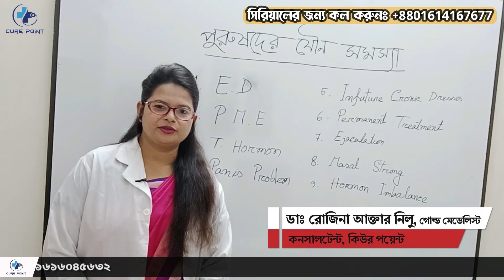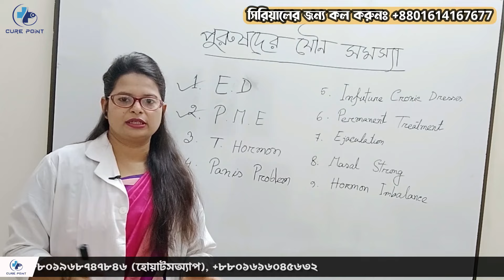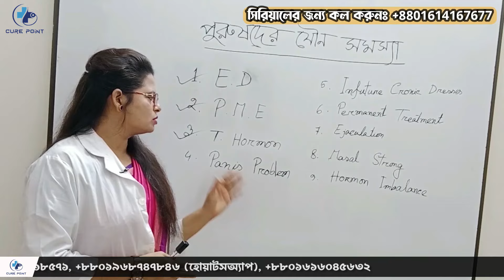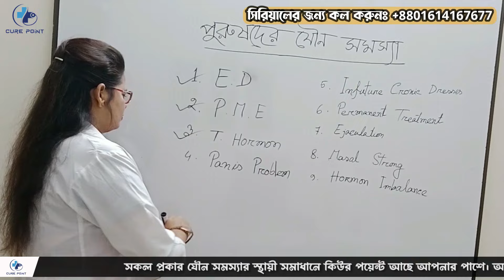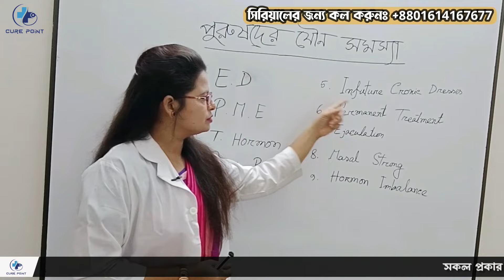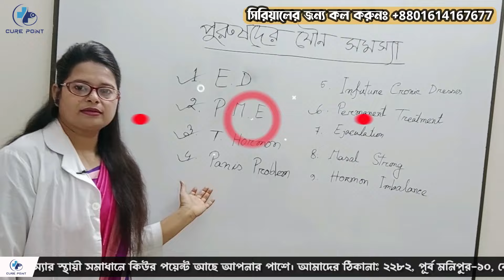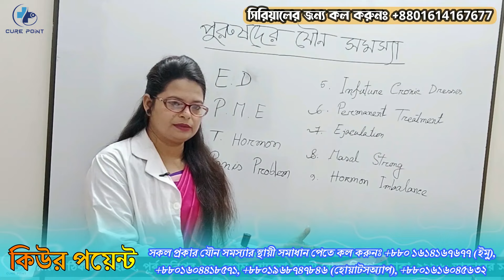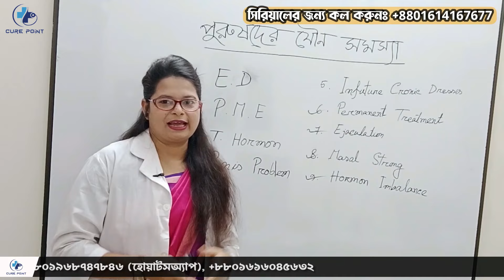পুরুষদের ৯ টি যৌন সমস্যার স্থায়ী সমাধান দেখুন এই ভিডিও-তে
পুরুষের যৌন অক্ষমতা (Erectile Dysfunction) এক সময় চিকিৎসকরা মানসিক রোগ বলে মনে করতেন। কিন্তু বর্তমানে বিভিন্ন গবেষণায় প্রমাণ হয়েছে, অধিকাংশ ক্ষেত্রে ডায়াবেটিস, অথেরোসক্লেরোসিস (atherosclerosis) ও বার্ধক্যজনিত রোগ অক্ষমতার জন্য দায়ী। আবার রক্তসঞ্চালন সমস্যা, নাইট্রিক এসিডের অভাব বা নার্ভ ইনজুরির কারণেও এ সমস্যা দেখা দিতে পারে। করোনায় আক্রান্তের পর সুস্থ হয়ে অনেকের মধ্যেই এ অক্ষমতা দেখা দিয়েছে। তবে যথাযথ চিকিৎসায় এ রোগ থেকে সহজেই মুক্তি মেলে। বার্ধক্য, পেইরোনির সমস্যা (Pezronies disease), পুরুষাঙ্গের কান্ডের স্নায়ুর (cavernous nerve) আঘাতজনিত সমস্যা শারীরিক অবস্থার সঙ্গেও এ রোগটি জড়িত।

Address: House No: 1282,Flat B-3, Purbo Monipur, Opposite of Al Helal Hospital, Begum Rokeya Sarani Road, Mirpur, Dhaka-1216